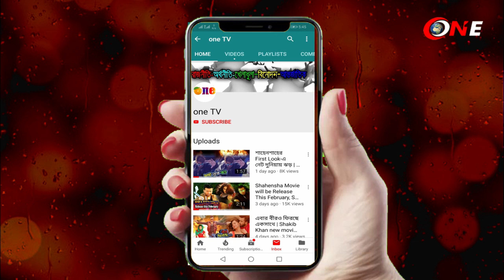New song Shahensha Movie Shakib and Rodela | এবার রোদেলাকে নিয়ে কাঁপাইতে আসছে মেগাস্টার শাকিব খান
[রাজনীতি, অর্থনীতি, খেলাধুলা, বিনোদন ও আন্তর্জাতিক সংবাদসহ সব খবর সবার আগে জানতে এখনই সাবস্কাইব করুন। One TV-এর সঙ্গে থাকুন, থাকুন সংবাদের সঙ্গে। ধন‌্যবাদ।]

►►►This content's Copyright is reserved for One TV. Legal action will be taken against those who violate the copyright of the material.